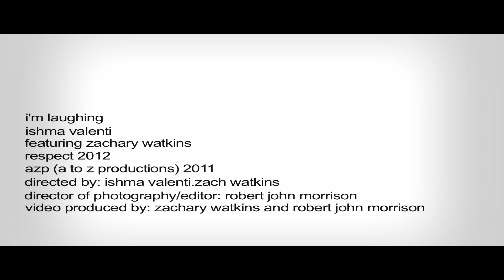Ishma Valenti - I'm Laughing (feat. Zachary Watkins) [Official Music Video]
I'm Laughing
Ishma Valenti (feat) Zachary Watkins
Respect 2012
AZP (A to Z productions) 2011
Directed by: Robert John Morrison, Ishma Valenti, and Zach Watkins
Director of Photography/Editor: Robert John Morrison
Cam Op: Mary-Ellen Kennedy
Video Produced By: Zachary Watkins and Robert John Morrison
A Rochison Joint

Special Thanks to:
Bill from Precision Skateboards
Mike Smith and Bay 198
The 402
The Black Market
RMV Studios
Ben Jones
Mary-Ellen Kennedy
Brianna Soukup
PJ Smith
Christiann Gilchrist